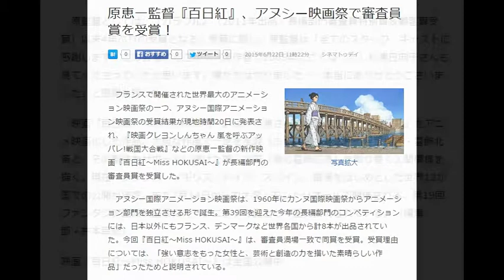原恵一監督『百日紅』、アヌシー映画祭で審査員賞を受賞！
2015年6月22日 11時22分 シネマトゥデイ

映画『百日紅～Miss HOKUSAI～』より
写真拡大
　フランスで開催された世界最大のアニメーション映画祭の一つ、アヌシー国際アニメーション映画祭の受賞結果が現地時間20日に発表され、『映画クレヨンしんちゃん 嵐を呼ぶアッパレ!戦国大合戦』などの原恵一監督の新作映画『百日紅～Miss HOKUSAI～』が長編部門の審査員賞を受賞した。

　アヌシー国際アニメーション映画祭は、1960年にカンヌ国際映画祭からアニメーション部門を独立させる形で誕生。第39回を迎えた今年の長編部門のコンペティションには、日本以外にもフランス、デンマークなど世界各国から計8本が出品されていた。今回『百日紅～Miss HOKUSAI～』は、審査員満場一致で同賞を受賞。受賞理由については、「強い意志をもった女性と、芸術と創造の力を描いた素晴らしい作品」だったためと説明されている。

　原監督としては、『カラフル』（2011年出品・長編部門審査員特別賞＆観客賞受賞）以来4年ぶりの受賞となる。受賞に際し、原監督は「全てのスタッフ、キャストに感謝します。この会場のどこかで（原作者で2005年に亡くなった）杉浦日向子さんも見てくださっていたと思います。僕たちはやりました！　本当にありがとうございました」と感謝を語った。

　映画『百日紅～Miss HOKUSAI～』は、杉浦さんの代表作の一つ「百日紅」をアニメ映画化した作品。大胆な作風で一世を風靡（ふうび）した江戸の浮世絵師・葛飾北斎と、その制作をサポートし続けた娘・お栄（後の葛飾応為）を取り巻く人間模様を描く。現在、フランス、イギリス、ドイツ、スペイン、香港をはじめとした世界12か国での公開が決定。また7月14日からカナダ・モントリオールで開催される、第19回ファンタジア国際映画祭にオープニング作品として正式招待されている。（編集部・井本早紀）

映画『百日紅～Miss HOKUSAI～』は全国公開中

引用元
Livedoorニュース